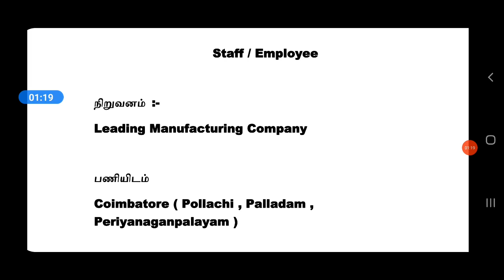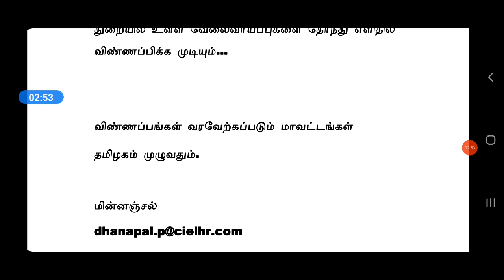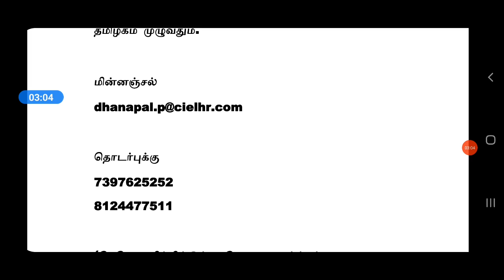FRESHER JOBS | MANUFACTURING INDUSTRY JOBS | Tamilnadu Private Jobs 2021 | Tamil | tamilnadujobs2021